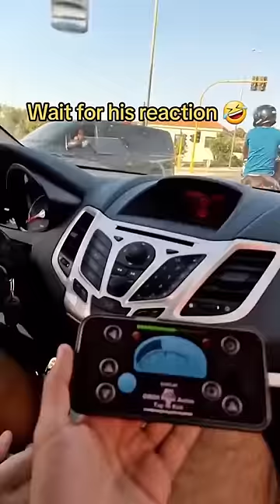Public reactions are the best 😂